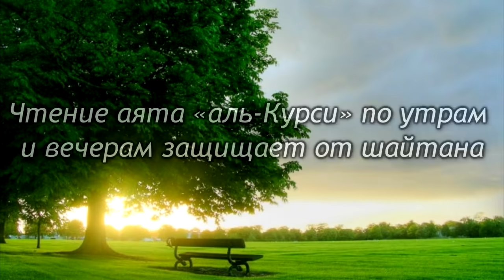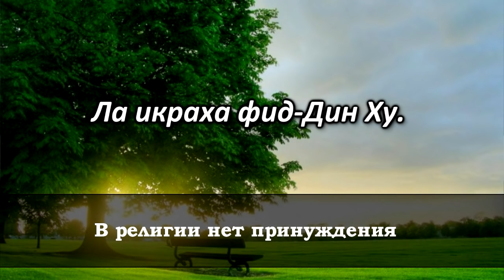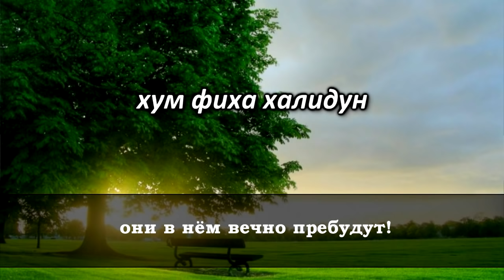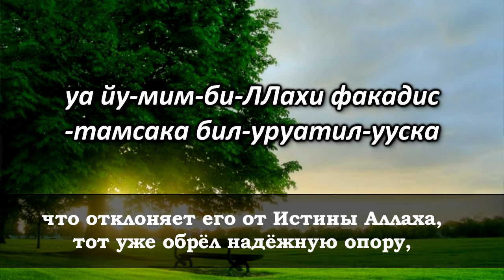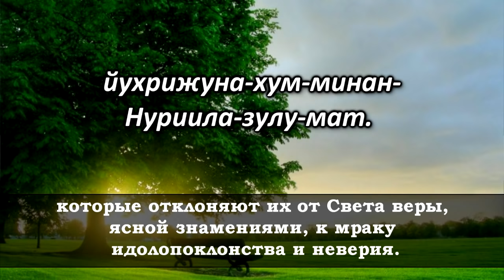СЛУШАЙТЕ КОРАН «КАЖДОЕ УТРО» С УТРА НАПОЛНЯЕТ ПОЗИТИВОМ НА ВЕСЬ ДЕНЬ УКРЕПЛЯЕТ ИМАН, РЕШЕНИЕ ПРОБЛЕМ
АЯТУЛЬ КУРСИ НИЖЕ ПО ССЫЛКЕ

ПОМОЩЬ КАНАЛУ ЧЕРЕЗ "Яндекс Деньги"

📚Пророк (ﷺ) сказал:
«Лучшим из вас является тот, кто изучает Коран и учит ему (других)». 📖 Бухари

ПОДЕЛИСЬ ЭТИМ С ДРУГИМИ❗️

📚 Пророк (ﷺ) сказал:
“Указавшему на благое (полагается) такая же награда как и совершившему его”». 📖 Муслим

Чтение аята «аль-Курси» по утрам и вечерам защищает от шайтана

Убай ибн Ка’б (да будет доволен им Аллах) рассказывал, что однажды запасы его фиников уменьшались, и как-то ночью он решил их посторожить. Тогда он увидел кого-то подобного совершеннолетнему юноше на верховом животном, с которым он поздоровался и спросил:“Кто ты, джин или человек?!” Тот ответил: “Джин”. Убай сказал: “Протяни мне свою руку”. Когда он протянул ему свою руку, он обнаружил, что его рука подобна лапе собаки с собачей шерстью. Убай спросил: “Так созданы джины?!” Он сказал: “Джины знают, что нет среди них сильнее меня”. Убай спросил: “Что тебя привело?” Он сказал: “До нас дошло, что ты любишь раздавать садакъа, поэтому мы пришли, чтобы взять у тебя еды”. Убай спросил: “Что нас защищает от вас?” Джин ответил: “Аят «аль-Курси» из суры «аль-Бакъара». Кто прочитает этот аят утром, тот будет защищен от нас до вечера, а тот, кто прочитает его вечером, будет защищен от нас до утра”. Когда рассвело, Убай пришел к пророку (мир ему и благословение Аллаха) и все ему рассказал, на что посланник Аллаха (мир ему и благословение Аллаха) ответил: «Он сказал истину, хоть он и скверный!» ан-Насаи в “ас-Сунан аль-кубра” 6/239, ат-Табарани в “аль-Кабир” 541, Ибн Хиббан 784.

Красивое чтение корана священный коран изумительное чтение корана коран с переводом очень красивое чтение корана